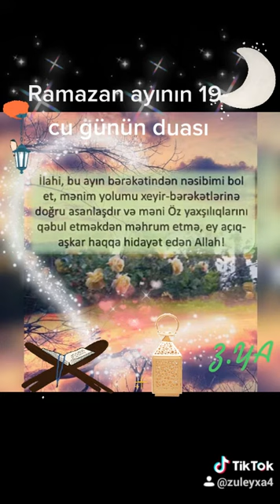Ramazan ayının 19-cu günün duası